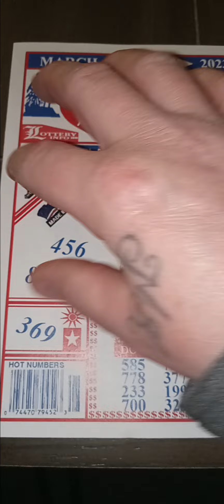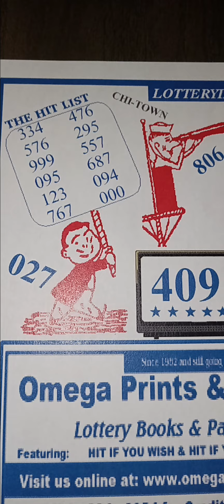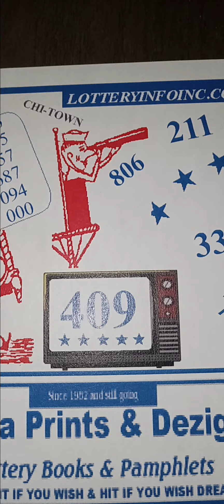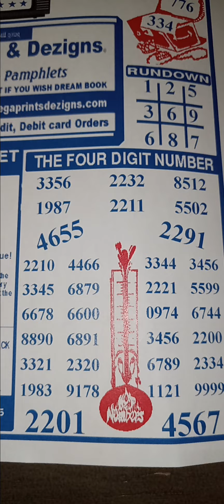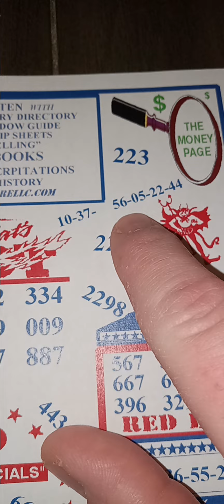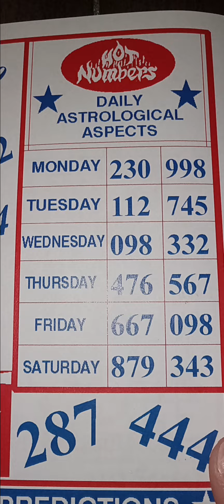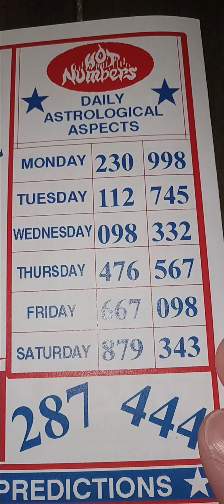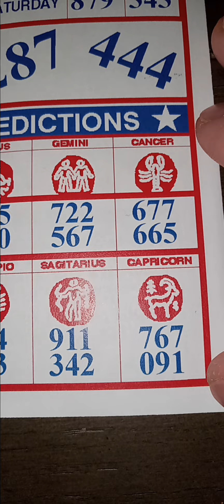🔥 HOTTEST 🔥 Numbers for March 3&4 digit Lottery!!!!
Hot 3&4digit lottery numbers for March 2023!!